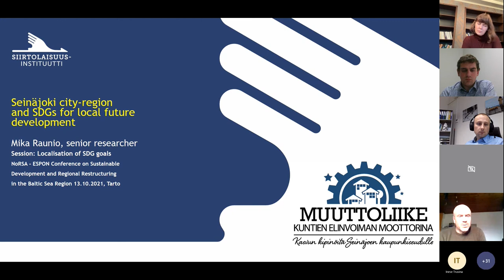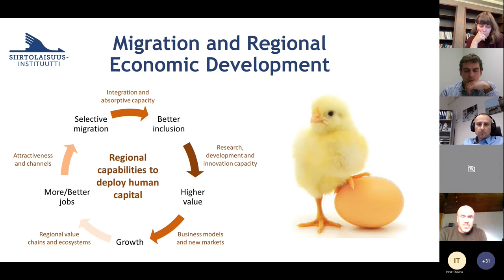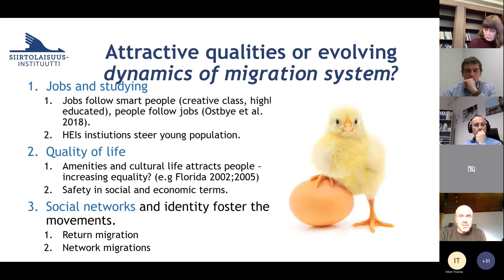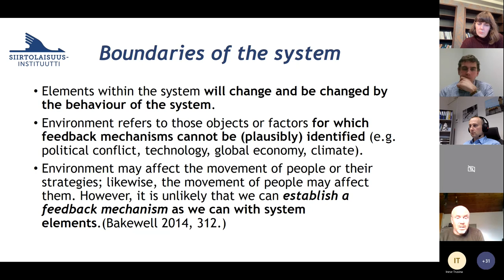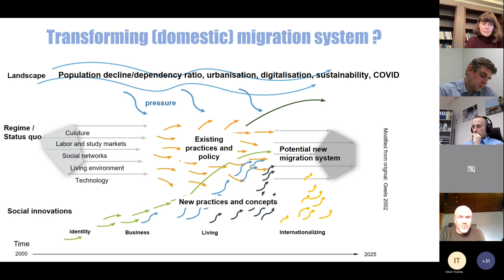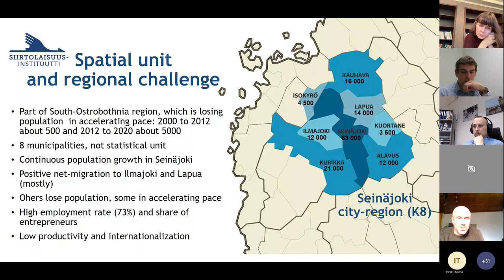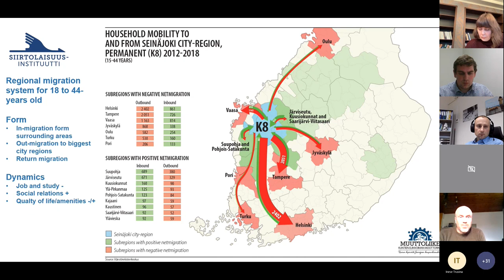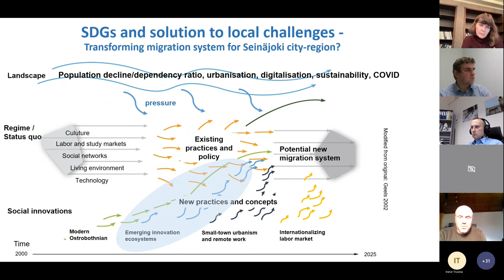ESPON Estonia Conference Session 2 Presentation by Mr Mika Raunio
Video presentations from the ESPON Conference: Sustainable Development and Regional Restructuring in the Baltic Sea Region